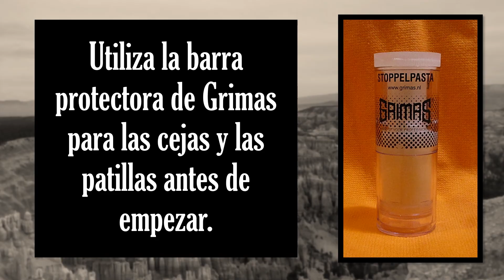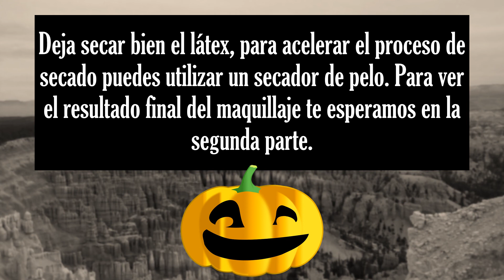Maquillaje de halloween de alienigena👽 Alien make up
Esta semana os traemos la primera parte del tutorial para hacer este maquillaje de alien humanoide.
La semana que viene pondremos la segunda parte. Esperamos que os guste y os sirva de inspiración. Este maquillaje requiere bastante tiempo y de hecho es recomendable hacerlo en varios dias para que las distintas capas sequen bien (el látex y el maquillaje). Feliz Halloween🎃!